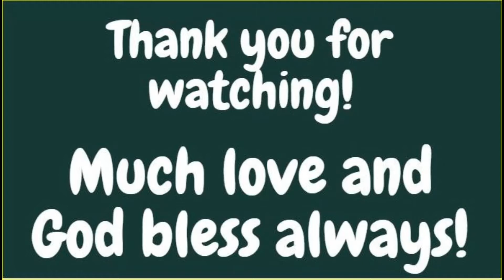The transformation of our basement into an entertainment area!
My son and my husband were busy cleaning/clearing our basement and turned it into an entertainment area.
The junks are just pushed in the back! hahahaha!